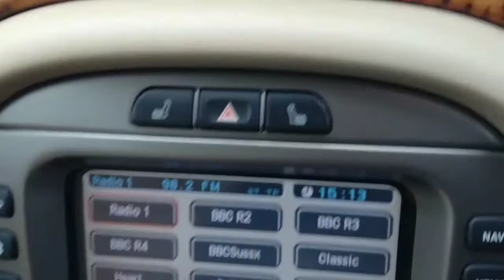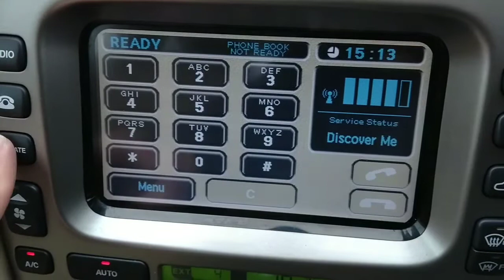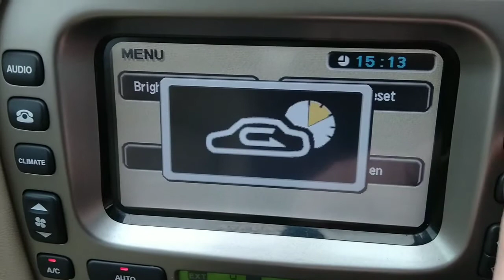2009 59 JAGUAR X-TYPE 2.0D SOVEREIGN ESTATE MANUAL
Last of the line of the Jaguar X-Type X400 2.0d Sovereign Estate manual finished in Diamond black metallic with Barley cream leather interior and Burr walnut trim. Present owner 8 years. Serviced by Jaguar up to 52k miles and independent thereafter. New clutch and dual mass flywheel in 2017 at 80k miles. New tyres all round. Complete with MOT to August 2021 and 6 months Nationwide parts and labour warranty.